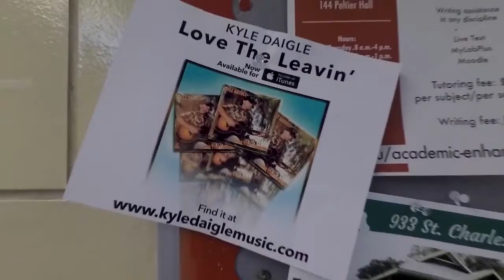Kyle Daigle "Album Promo" Nicholls State University Campus